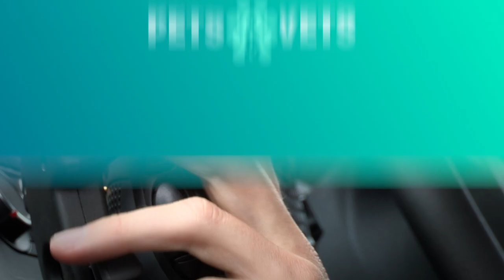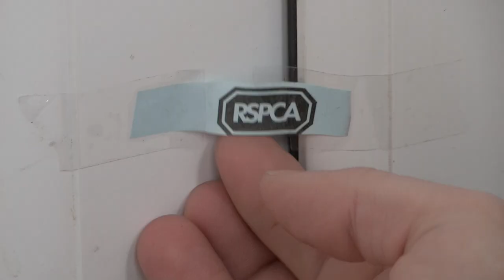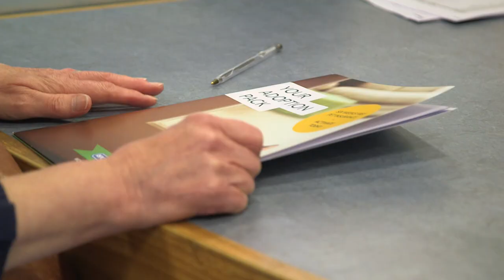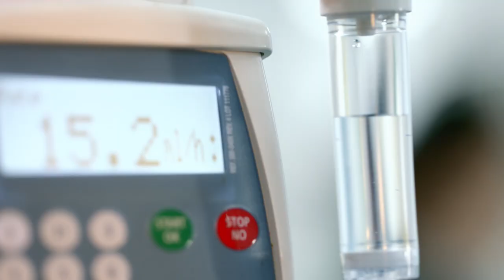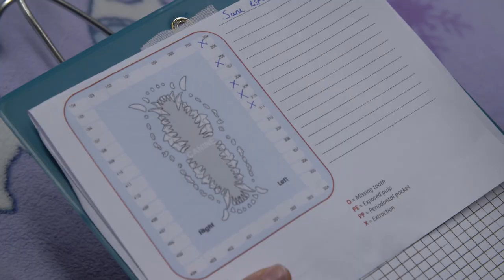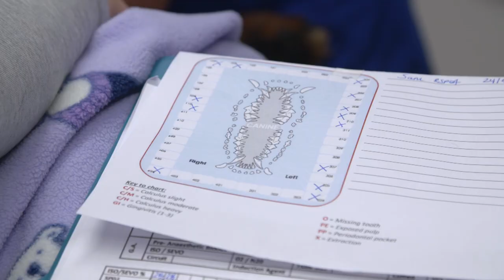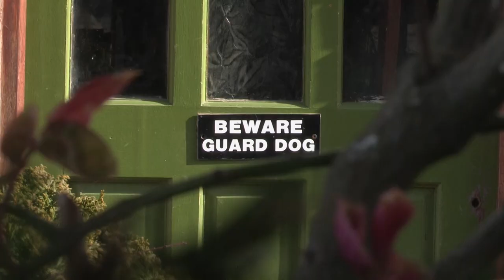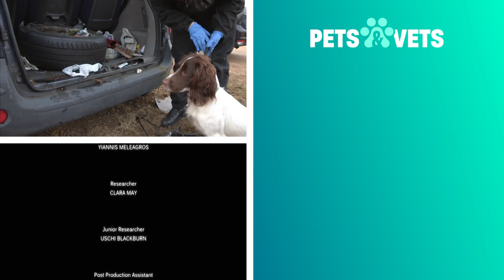Snoopy Saved By Elderly Couple After Previous Owners Starve Her | The Dog Rescuers | Pets & Vets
Rocco is a crossbreed 9-week-old puppy who has been living in a cage with two much older and larger dogs. The RSPCA are called to rescue him and rush him quickly to the vets. Underweight and with a weepy eye Rocco needs some good food and a good home to get back to his best.

The Dog Rescuers is presented by Alan Davies who follows the work of our dedicated and tireless inspectors, as they investigate reports of abuse and neglect towards dogs across England and Wales.